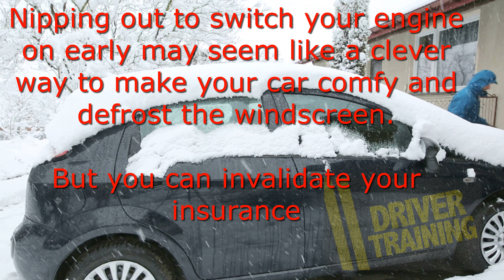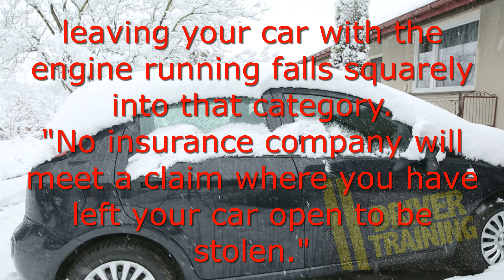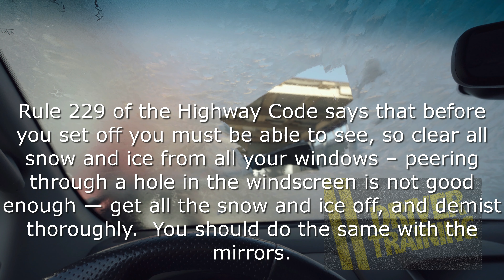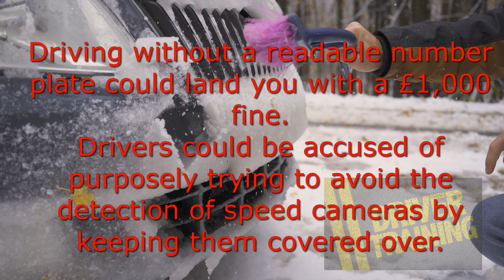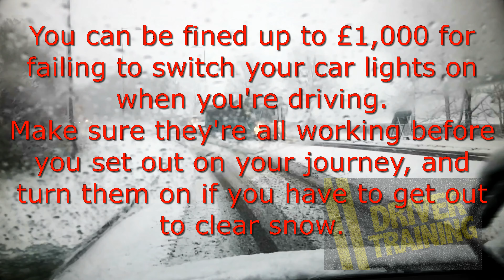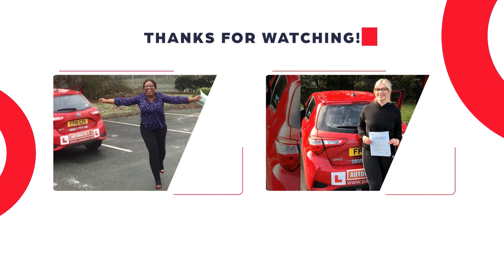Driving in the Snow | Winter Driving Tips & How to Drive in Snow Safely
Today, we discuss safety tips for driving in the snow, winter driving tips, and how to drive in snow safely. Welcome to @DriverTrainingLtd , we are ORDIT registered driving instructor trainers.
0:00 Introduction
0:16 A romantic view
0:35 The reality of driving in the snow
1:23 Defrosting the car
1:38 Dont leave the engine running
2:00 No Insurance
2:24 Clear snow off the roof
3:00 Clear window and Lights you could be breaking the law
4:32 Not clearing the registration plate can get you fined
4:58 Put your headlights on
5:23 Carry a phone charger and battery bank
6:02 Make sure of your fuel tank
6:18 Add winter screen wash
7:05 Carry an Emergency Kit
7:39 Emergency kit essentials
8:30 Carry a warning triangle
8:55 Carry a tow rope

This means that the DVSA has assessed how we teach people to become driving instructors and approve of our methods. We can help you to change careers and become a driving instructor, earning up to £600 per week and working the days and times that suit you and your schedule.

In this video we explain hints and tips that could save you thousands of pounds. Welcome to driver training. We're going to give you the top 10 tips for staying safe when driving in the snow. At this time of year, when the weather forecasters mention there's going to be snow, we all have that old nostalgic or romantic view of what the snowfall is going to be like. But in reality, as a driver, the conditions of the roads are treacherous. In general, just not being able to get going, and once you get going, you face not being able to keep going. You can indeed enjoy driving in the snow, and we're gonna give you some tips to help it stay that way. So, with the winter season upon us, it’s time to prep for driving in the snow. We all know that driving in the snow is not always easy. To make it more manageable, we’re going to discuss some ways that will keep you safe on the road.

You should always remember to keep your car tuned up for winter driving. Run the engine every day for at least 10 minutes, including before you start driving to warm up the car’s engine, drive train and fluids. Things such as keeping your gas tank full to prevent gas line freeze-up, driving conservatively on slippery roads, using lower gears when possible, and avoiding sudden acceleration or braking are all great ways to drive better and more safely in the snow. In addition, if you have to drive in the snow, be sure to check current weather conditions before you go out so that you know if it is too heavy of a snowfall or ice accumulation to drive through safely or if it is too cold for water on the road to have melted yet. And don’t forget to make sure your vehicle's windshield wipers are in good condition.

A lot of people need to commute to work or school and drive in the snow. When it snows, is it safe to drive? The best way to answer this question is by looking at statistics. According to the department of transportation, in the winter, there are 2-4 times more accidents on average than in other seasons. This is because driving conditions during snowy weather are harsher for drivers and require more focus and effort than clear roads do. So if you still want to take your car out during a snow storm, make sure you drive slower than usual, stay off the roads during peak hours (8-10 am), and give yourself extra space between cars.

Nowadays, there are a lot of people who want to know and get the answer about this question: Is it safe to drive in the snow? There are many factors that should be considered, such as the quality of your vehicle, street conditions, visibility and other factors that will determine whether you should drive in wet conditions like snow or not. So, is it safe? The safest mindset to have when it comes to driving in the snow is that it can be safe, but it depends on the situation. If you are on a road with no traffic, then it is safe to drive in the snow. On the other hand, if you are on a busy street with other drivers around, then it could be dangerous.

If you enjoyed this video about safety tips for driving in the snow, winter driving tips, and how to drive in snow safely, please remember to like, share, subscribe and leave a comment if you have any questions, suggestions, or feedback. We hope to see you here again soon!